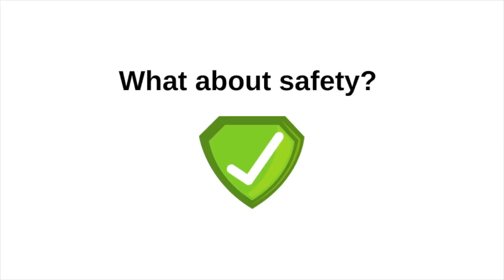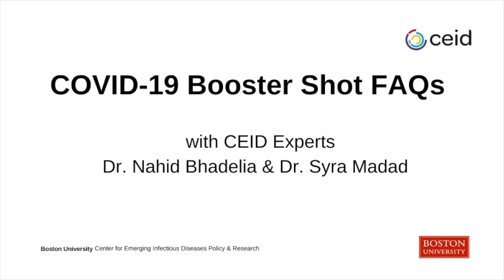Covid-19 Booster Q&A With BU Infectious Disease Experts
With the push for Covid19 boosters, many people have questions about getting the additional shot and which vaccine to choose: What is the difference between a so-called booster shot, a “third dose” for immunocompromised people, and the two shots in the initial series of Moderna and Pfizer vaccines? Why is it important for everyone—even young, healthy adults without any underlying conditions—to seek out a booster? Is mixing and matching different COVID-19 vaccines effective? And if so, how should people decide which booster will work best for them?

In this video, infectious disease specialists from Boston University’s Center for Emerging Infectious Diseases Policy & Research (CEID) tackle these commonly asked and complex questions, and more. Kat McAlpine, editor of BU's science news publication The Brink, talks with Nahid Bhadelia, founding director of CEID and an infectious diseases physician at Boston Medical Center, BU’s primary teaching hospital, and with Syra Madad, an adjunct faculty member at CEID and senior director of the special pathogens program at NYC Health + Hospitals, which is the nation’s largest public healthcare delivery system.